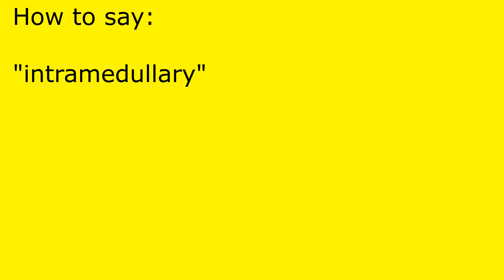How to pronounce intramedullary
intramedullary pronunciation.